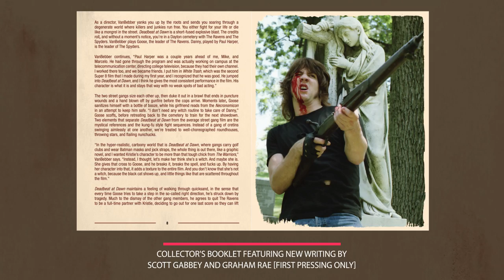Deadbeat at Dawn - The Arrow video Story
Jim VanBebber’s notorious, blood-drenched cult classic Deadbeat at Dawn rises again on the advent of its 30th anniversary, newly restored for the first time on Blu-ray. Locked and loaded with a raft of new extras, see Deadbeat as you’ve never seen it before – in all its head-busting, bone-crushing glory!

Written by, directed by and starring VanBebber, Deadbeat follows the story of Goose – a gang leader whose girlfriend is brutally slaughtered when he attempts to leave the thug life behind. Pulled back into the gang, who’ve now formed an uneasy alliance with the thugs that butchered his girl, Goose sees an opportunity to exact his brutal, deadly revenge.

The very definition of DIY, independent filmmaking (VanBebber quit film school after his first year and used his student loan to fund the movie), Deadbeat at Dawn surpasses its low-budget origins to create a revenge movie that delivers more thrills and bloody spills than all of Chuck Norris’ films combined.